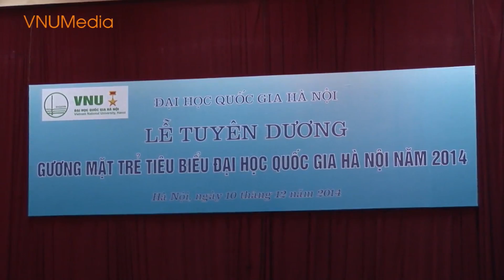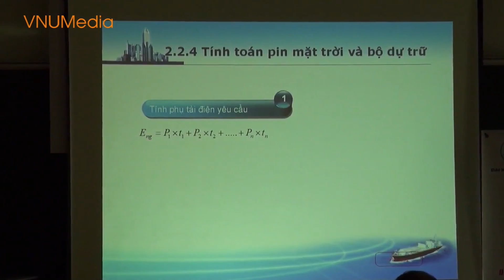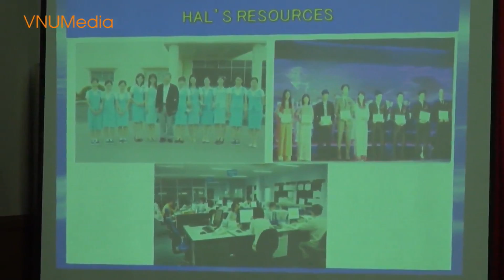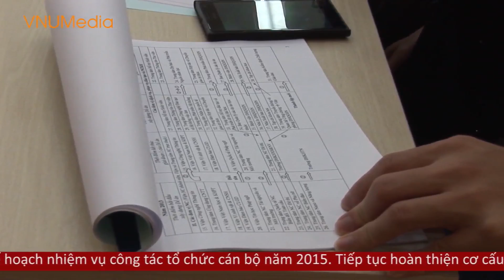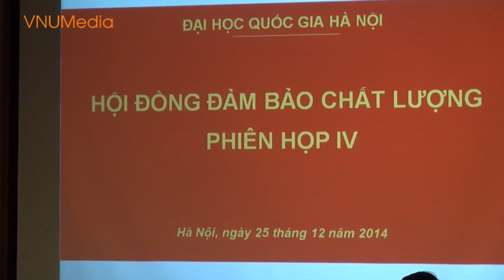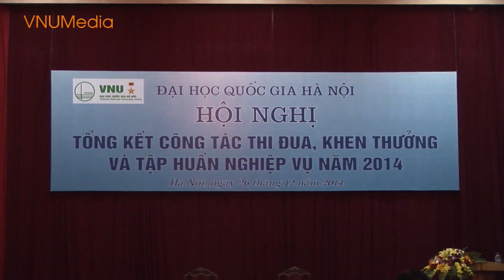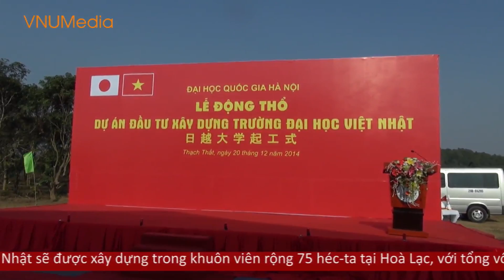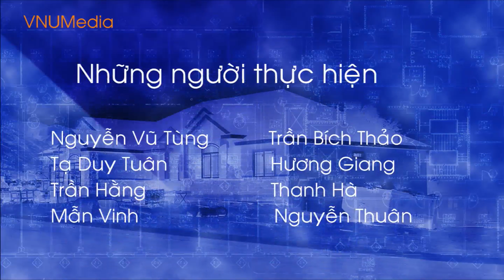(VNU) Bản tin tổng hợp tháng 12/2014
Bản tin Video tháng 12/2014 điểm qua các thông tin nổi bật: Đoàn Đại biểu cấp cao Quốc hội Liên bang Nga do Ông Sergey Yevgenyevich Naryshkin, Chủ tịch Đuma Quốc gia Nga (Quốc hội Liên bang Nga) dẫn đầu thăm ĐHQGHN, Lễ trao thưởng thường niên Gương mặt trẻ tiêu biểu ĐHQGHN năm 2014, Hội nghị Tổng kết công tác Thanh tra và Pháp chế năm 2014 của ĐHQGHN,Triển khai 5 khóa đào tạo tăng cường năng lực cho cán bộ trẻ của ĐHQGHN, Hội nghị tổng kết công tác thi đua, khen thưởng ĐHQGHN năm 2014, Đảm bảo chất lượng chương trình đào tạo Sau đại học là chủ đề phiên họp thứ IV của Hội đồng Đảm bảo chất lượng ĐHQGHN, Các đồng chí lãnh đạo Đảng và Nhà nước dự Lễ động thổ xây dựng Trường ĐH Việt Nhật, Sinh viên nước ngoài của ĐHQGHN rộn ràng trong tiệc chào mừng năm mới 2015…